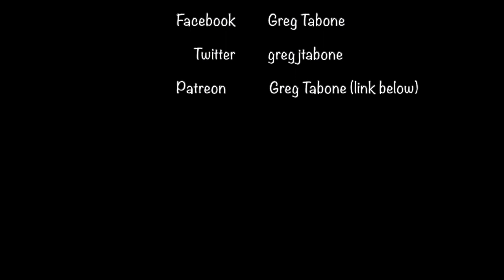Guitar Fifth 5 String Notes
Learn the guitar's 5th (A) string notes on the staff and learn to read music.